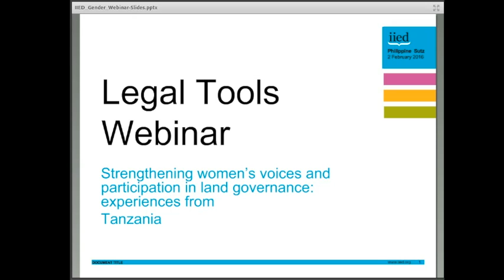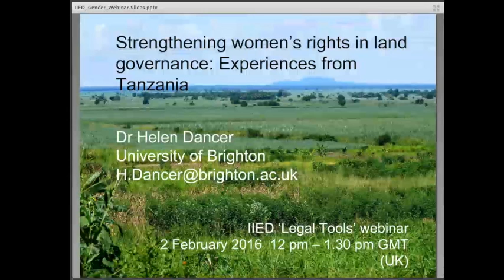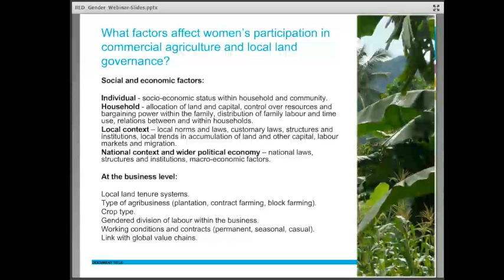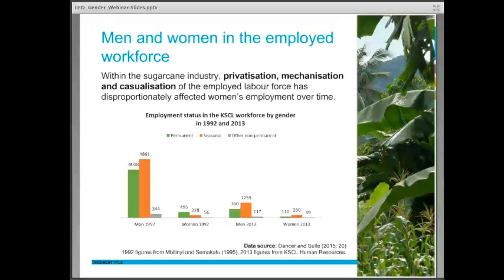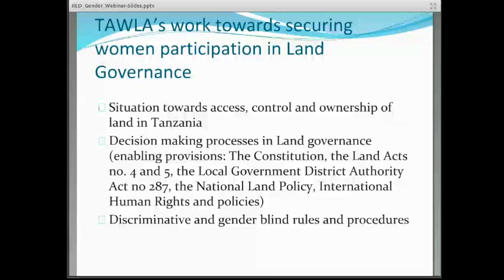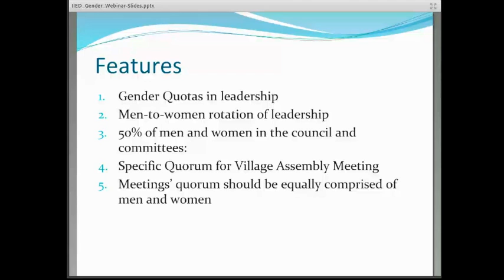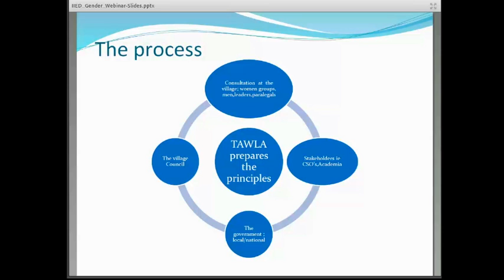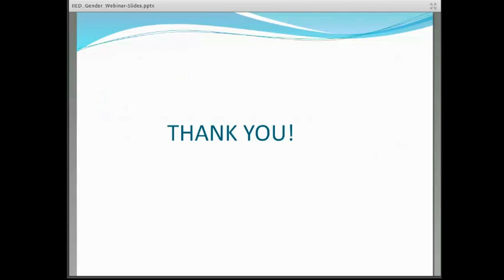Strengthening women's rights in land governance: experiences from Tanzania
This video features presentations from a webinar hosted by IIED's legal tools for citizen empowerment team.

Introduction: Philippine Sutz, senior researcher – legal tools team; Natural Resources Group

Speakers: Dr. Helen Dancer, barrister and senior lecturer, University of Brighton, UK, and Naieku Kisambu, dierctor of programmes, Tanzania Women Lawyer Association (TAWLA).